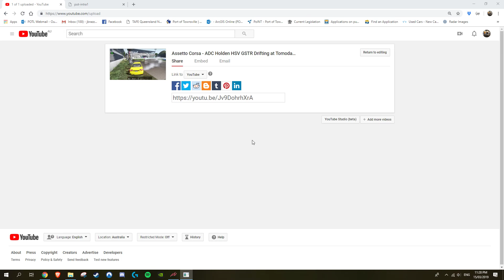Assetto Corsa - ADC Mustang Trial at Sun City Raceway WIP Track